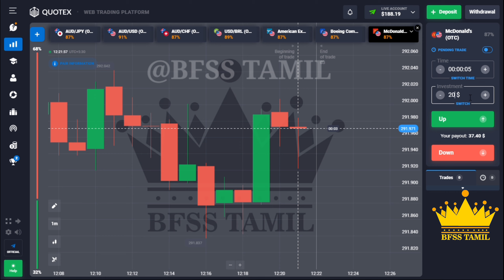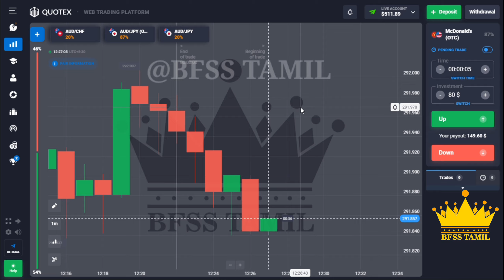TURN $100 INTO $500 TRADING QUOTEX LIVE | BEST QUOTEX NO LOSS STRATEGY TUTORIAL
Quotex 100% Winning Strategy | 100$ To 2000$ Compounding | Quotex 1 Min Trick | QuotexMobileStrategy

quotex sureshot Pattren
quotex sureshot Pattren 6
quotex sureshot Pattren binary options
quotex 1 minute sureshot Pattren
quotex new sureshot Pattren
quotex new candlestick bug
quotex sureshot Pattren bug
quotex 1 minute bug
quotex sureshot Pattren new
binary options sureshot Pattren
binomo deposit and withdrawal solution
quotex scam
binary options sureshot Pattren 6
sureshot Pattren
sure shot Pattren
new sureshot candlestick Pattren
binary options full course
trading strategy
binary trading